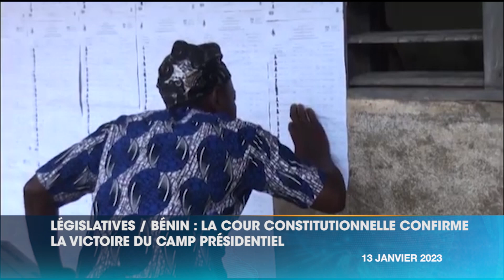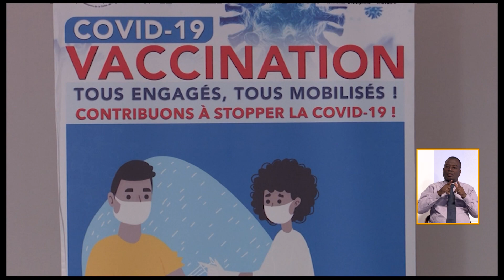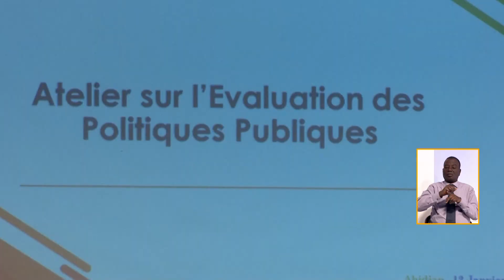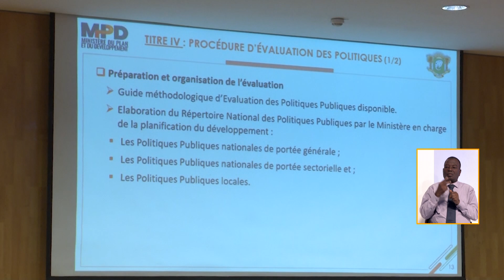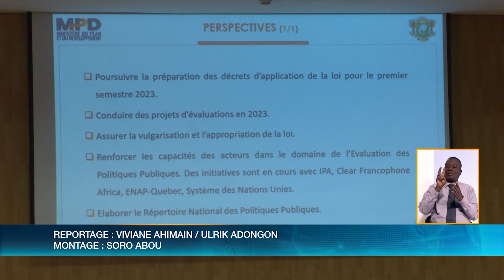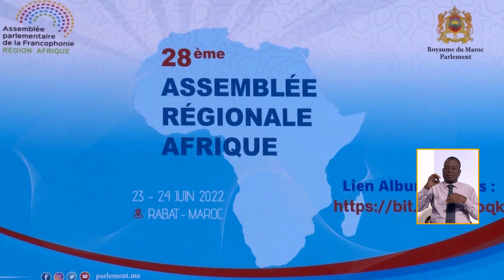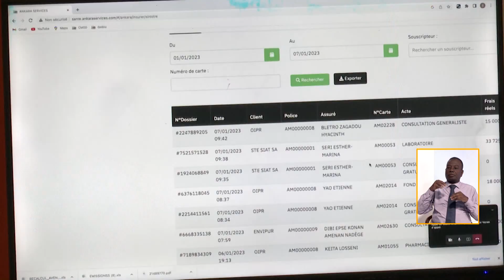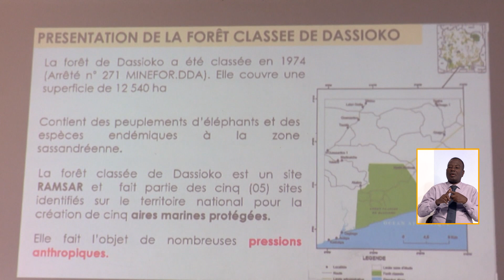Le 13 Heures de RTI 1 du 13 janvier 2023 par Hamza Diaby